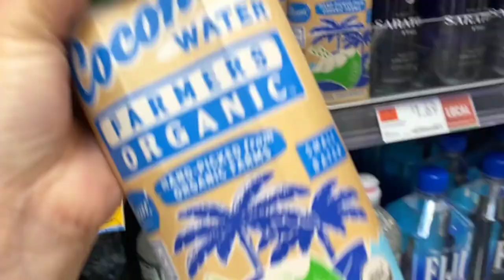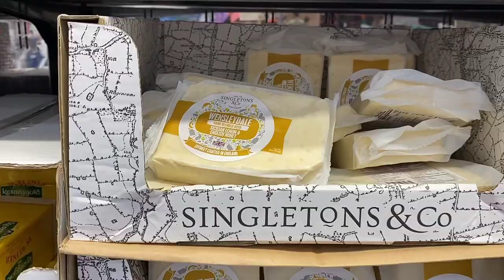NY Tea Time Day 20 | Food Shopping at Whole Foods Market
Grocery shopping at Whole Foods market 🍵